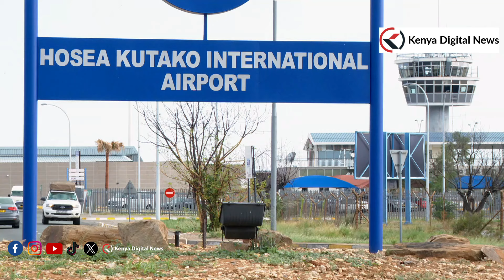See how President Ruto arrived in Namibia for the funeral of late President Hage Geingob!!